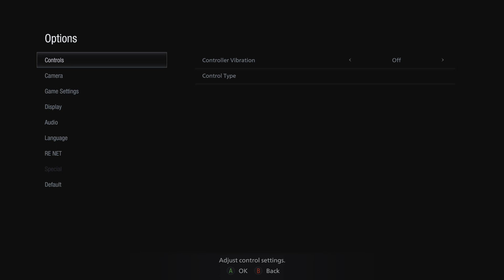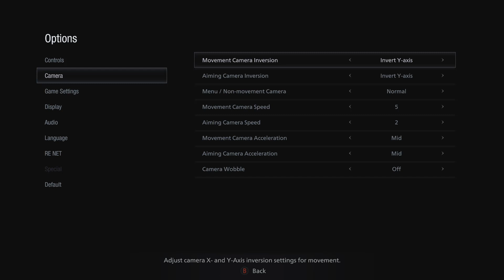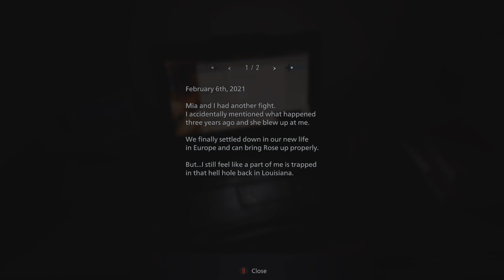Resident Evil Village - Blind Play - Pt 1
Playing through Resident Evil 8 for the first time.